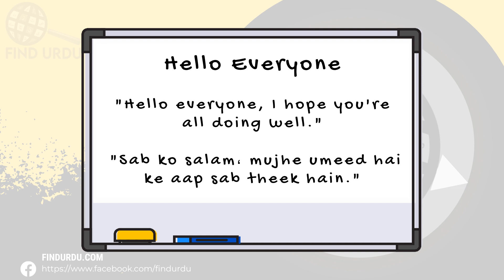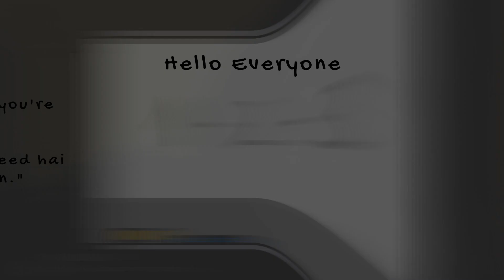Hello Everyone Meaning in Urdu | Urdu/Hindi Explanation Included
In this video, we will delve into the meaning of the word "Hello Everyone" in Urdu. We will explore the different ways in which the word is used, and what it means to be truly Hello Everyone. From its origins to its usage, we will cover the many nuances of the word "Hello Everyone." Whether you're a native Urdu speaker or simply looking to improve your English language skills, this video is perfect for you! So be sure to watch to learn more about the meaning of "Hello Everyone" in Urdu.